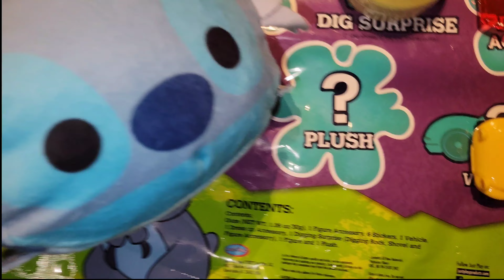Visit my page for more Collectibles